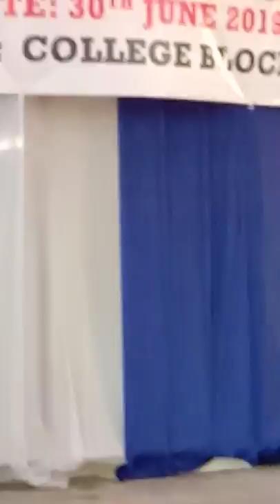Manipuri Dance at Jagannath Singh College, Udharbond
Cultural programme on the occasion of Foundation Day of the college on 30th. June, 2019